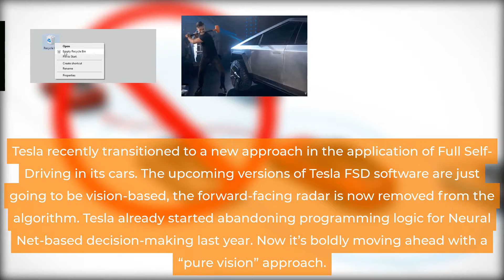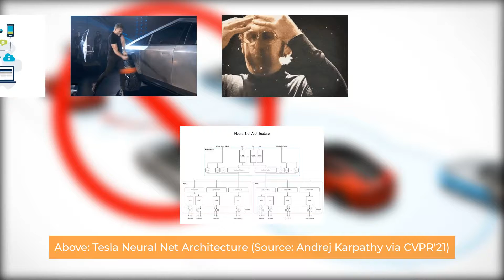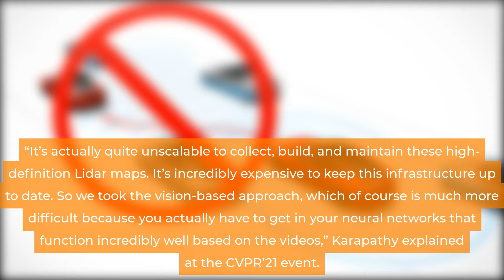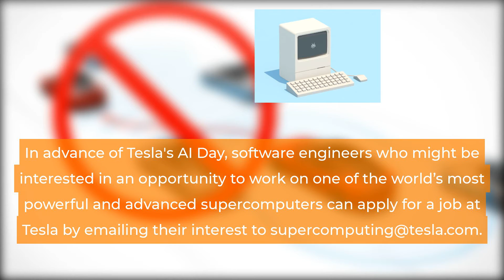What Will Elon Musk Reveal On Tesla's Upcoming AI Day? - Elon Musk News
Musk has already revealed some tidbits about Tesla Vision, but there's likely so much more to learn.

elon
musk
tesla
spacex